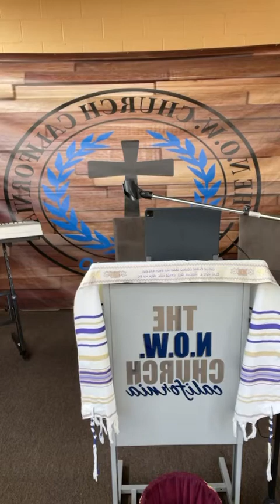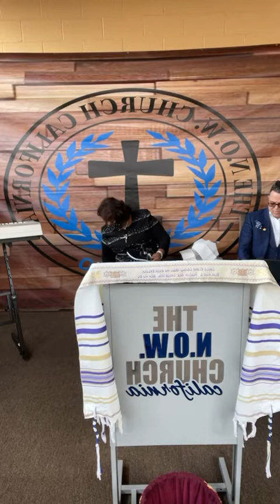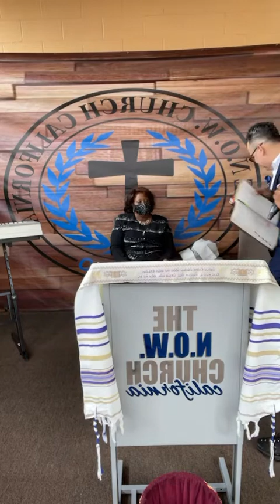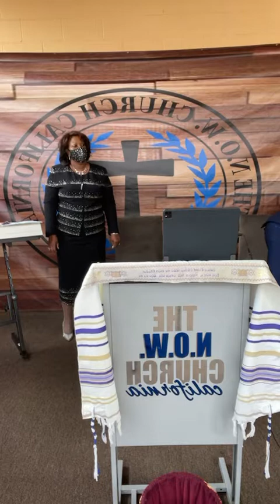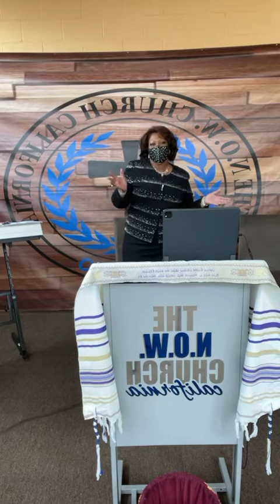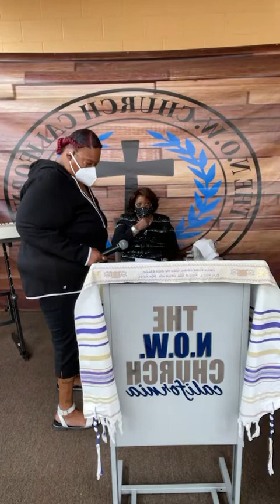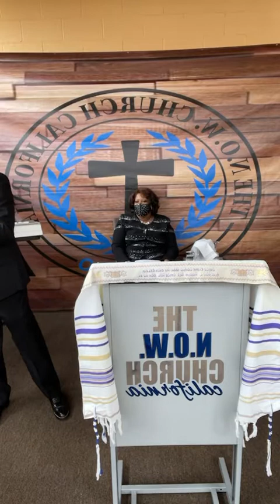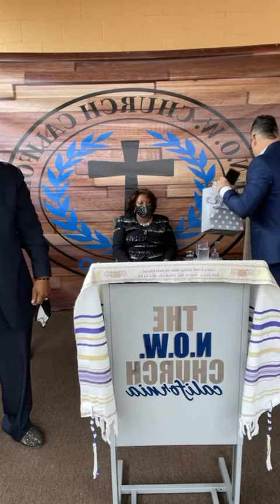The N.O.W. CHURCH California streaming LIVE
The Anniversary 03/14